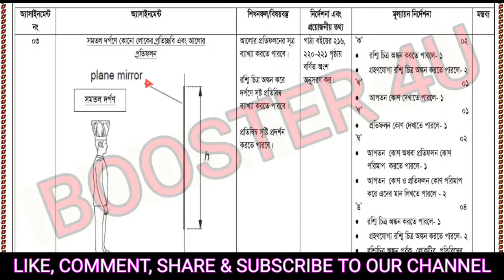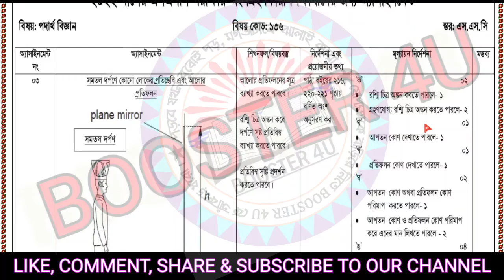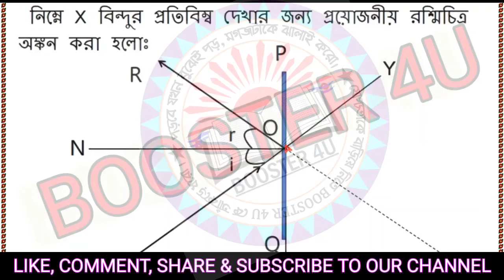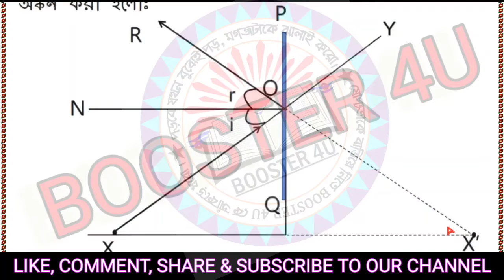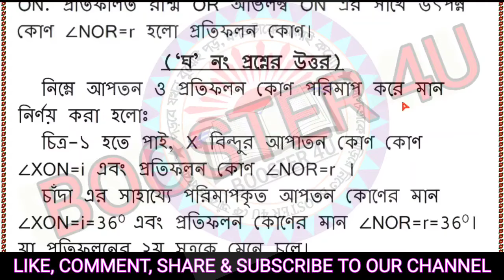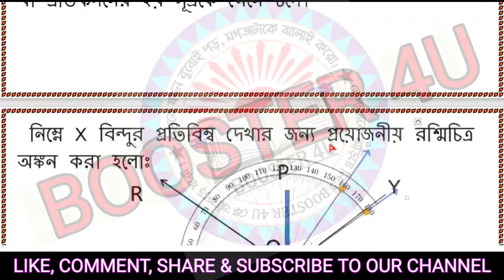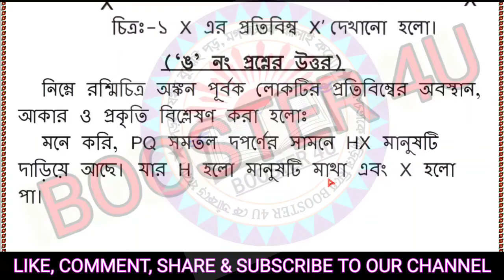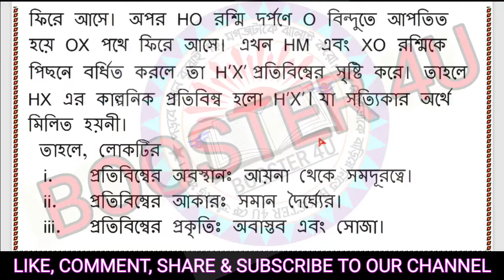SSC 2022 Physics Assignment 12th Week || এসএসসি এসাইনমেন্ট ২০২২ পদার্থবিজ্ঞান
SSC সকল ভিডিওর লিংক

SSC Business Studies 12th Week Assignment 2022 || এস এস সি ব্যবসায় উদ্যোগ ১২ তম সপ্তাহ ২০২২ || 12th

ssc assignment 2022 12th week bangla
class 10 assignment bangla 12th week 2021
class 10 bangla assignment 2022 12th week
12th week assignment class 10
assignment class 10 12th week bangla
assignment class 10 12th week physics
assignment class 10 12th week business
assignment class 10 12th week geography
class 10 assignment 2021 physics
physics assignment class 10
class 10 assignment bangla 3rd week 2021
class 10 assignment 12th week 2022 answer
assignment 2022
class 10 assignment bangla solution
class 10 assignment 2022 ict
class 10 bangla assignment
১০ম শ্রেণির এসাইনমেন্ট ২০২২
class 10 ict assignment 2021 7th week
১০ম শ্রেণির তথ্য ও যোগাযোগ প্রযুক্তি এসাইনমেন্ট ২০২১
class 10 ict ssignment solution
10 ict assignment
ict assignment
১০ম শ্রেণির তথ্য ও যোগাযোগ প্রযুক্তি এসাইনমেন্ট
১০ম শ্রেণির তথ্য ও যোগাযোগ প্রযুক্তি এসাইনমেন্ট ২০২১
১০ম শ্রেণির এসাইনমেন্ট
১০ম শ্রেণির তথ্য ও যোগাযোগ প্রযুক্তি এসাইনমেন্ট সমাধান
১০ম শ্রেণির তথ্য ও যোগাযোগ প্রযুক্তি এসাইনমেন্ট উত্তর
এসাইনমেন্ট
১০ম তথ্য ও যোগাযোগ প্রযুক্তি এসাইনমেন্ট
তথ্য ও যোগাযোগ প্রযুক্তি এসাইনমেন্ট
তথ্য ও যোগাযোগ প্রযুক্তি এসাইনমেন্ট ১০ম শ্রেণি
১০ম শ্রেণীর তথ্য ও যোগাযোগ প্রযুক্তি এসাইনমেন্ট
১০ম শ্রেণীর তথ্য ও যোগাযোগ প্রযুক্তি এসাইনমেন্ট ২০২১
১০ম শ্রেণীর তথ্য ও যোগাযোগ প্রযুক্তি এসাইনমেন্ট উত্তর
১০ম শ্রেণীর তথ্য ও যোগাযোগ প্রযুক্তি এসাইনমেন্ট সমাধান
১০ম শ্রেণির তথ্য ও যোগাযোগ প্রযুক্তি এসাইনমেন্ট এর সমাধান
১০ম শ্রেণির তথ্য ও যোগাযোগ প্রযুক্তি অ্যাসাইনমেন্ট
তথ্য ও যোগাযোগ প্রযুক্তি অ্যাসাইনমেন্ট
দশম শ্রেণীর তথ্য ও যোগাযোগ প্রযুক্তি অ্যাসাইনমেন্ট
১০ম শ্রেণীর তথ্য ও যোগাযোগ প্রযুক্তি অ্যাসাইনমেন্ট
১০ম শ্রেণির তথ্য ও যোগাযোগ প্রযুক্তি অ্যাসাইনমেন্ট ৭ম সপ্তাহ
১০ম শ্রেণির অ্যাসাইনমেন্ট ৭ম সপ্তাহ
এসাইনমেন্ট
এসাইনমেন্ট ২০২১
১০ম শ্রেনির এসাইনমেন্ট
১০ম শ্রেনির এসাইনমেন্ট ২০২১
১০ম শ্রেনির এসাইনমেন্ট ৭ম সপ্তাহ
১০ম শ্রেণির তথ্য ও যোগাযোগ প্রযুক্তি এসাইনমেন্ট ৭ম সপ্তাহ
১০ম শ্রেনির এসাইনমেন্ট উত্তর